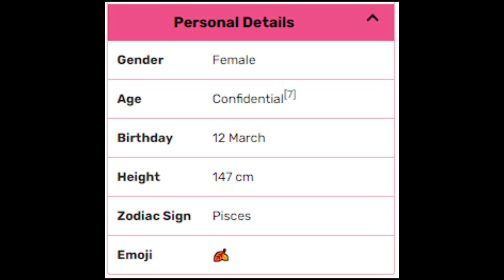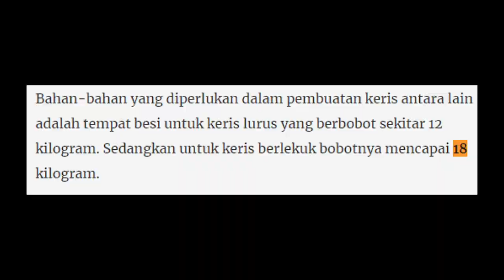Wujud aseli Anya tapi gw spam METAL PIPE【Anya Melfissa - HololiveID】📎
▼ Klik link di bawah ini untuk video aslinya di channel @AnyaMelfissa
【Parasocial | パラソーシャル】Can You Call This... Streamerception? 話題の配信者ホラゲー【Anya Melfissa】

【Starfield】Next Stop: Outer Space!【hololive ID 2nd Generation | Anya Melfissa】

アニメ】武器でーす✌(^ ^)✌

Maikaze